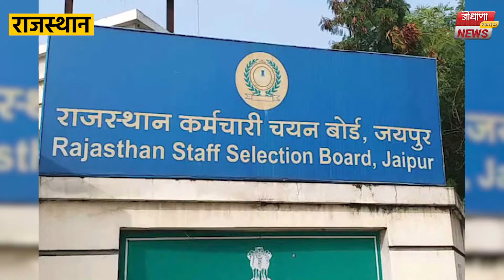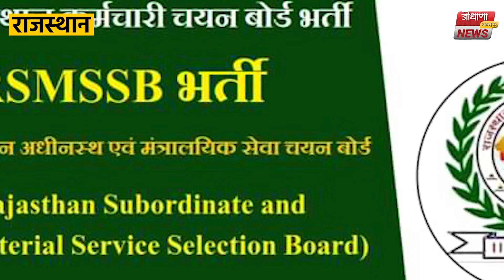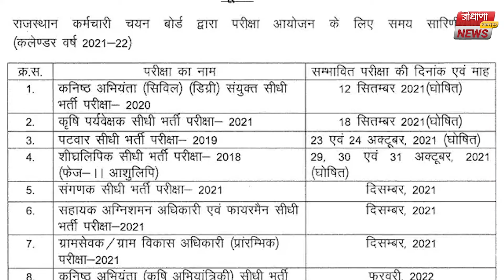राजस्थान में निकली बंपर भर्तियां 2021 | RSMSSB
राजस्थान की हर छोटी-बड़ी खबर 24 × 7